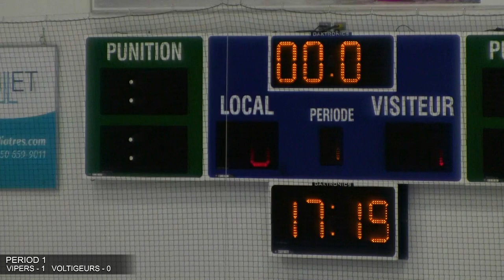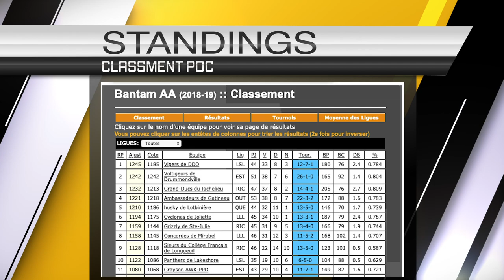BANTAM AA VIPERS VS VOLTIGEURS DE DRUMMONDVILLE APRIL 18 2019 - DODGE CUP GAME 1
DODGE CUP GAME 1

LAPRAIRIE MUNICIPAL ARENA